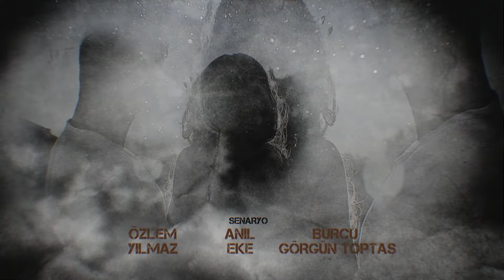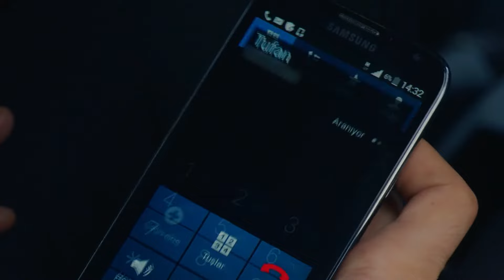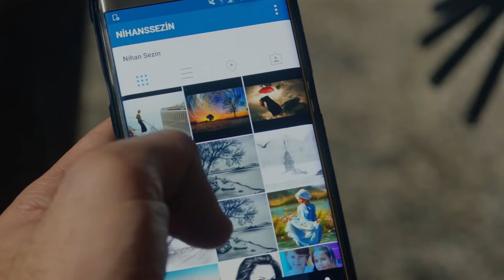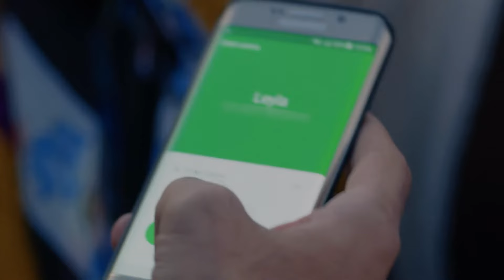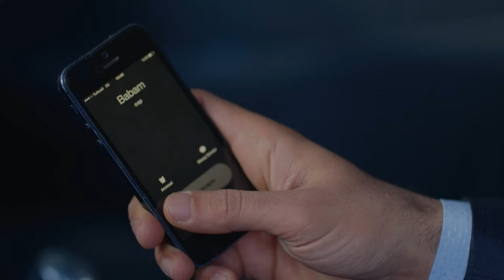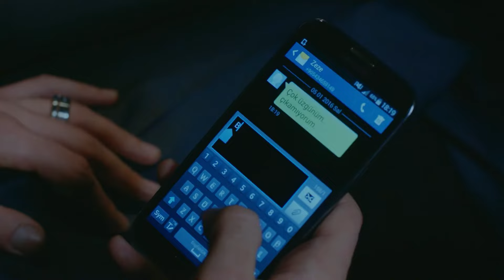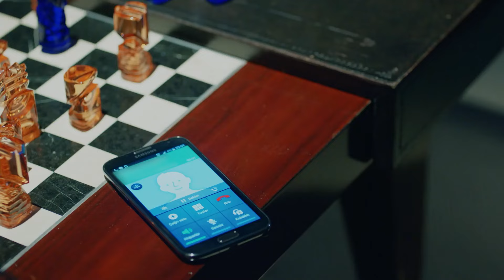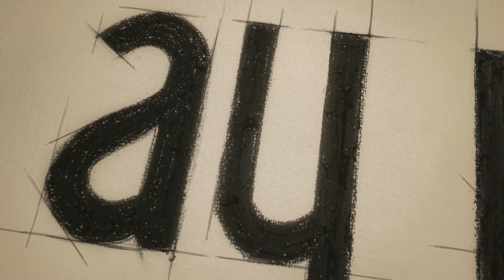AMOR ETERNO - Capitulo 15 (Larga Capitulo) | Kara Sevda (AUDIO ESPAÑOL)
AMOR ETERNO Todos Los Capítulos | Kara Sevda (Versión Larga) →

AMOR ETERNO - Capitulo 15 (Versión Larga)  | Kara Sevda (AUDIO ESPAÑOL)

Producción: Ay Yapım
Director: Hilal Saral
Guión: Anıl Eke & Özlem Yılmaz & Burcu Görgün

Lista de los artistas:

Kemal: Burak Özçivit
Nihan: Neslihan Atagül
Emir: Kaan Urgancıoğlu
Leyla: Zerrin Tekindor
Önder: Kürşat Alnıaçık
Galip: Burak Sergen
Hüseyin: Orhan Güner
Vildan: Neşe Baykent
Ozan: Barış Alpaykut
Asu: Melisa Aslı Pamuk
Fehime: Zeyno Eracar
Zeynep: Hazal Filiz Köse
Tarık: Rüzgar Aksoy
Banu: Çağla Demir
Salih: Gökay Müftüoğlu
Yasemin: Nihan Aşıcı
Hakkı: Metin Coşkun